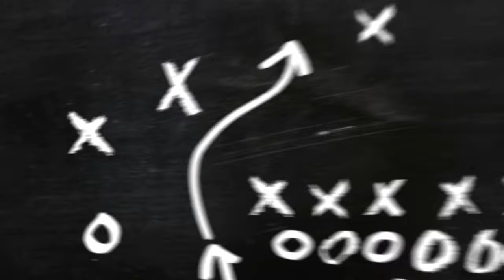Tib vlogger/A day in my life/Tib couple in Belgium💕/Weekendvibes/Yammi Yammi/Gent